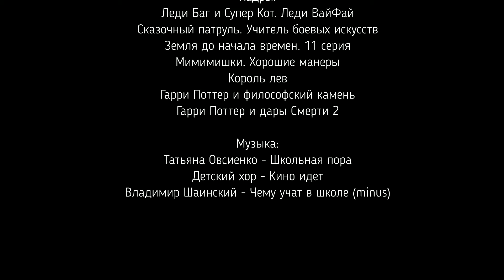Пора снова в школу...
В этом видеоклипе не просто показываю школьные будни, но и про то, как за нас переживают учителя, родители и друзья. Я не хотела показывать реальных видео и фото, где мертвы ученики и учителя. А также как ученики на войне учились. Этот клип показывает вам, что приходится всем нам проходить через уроки и круги Ада...